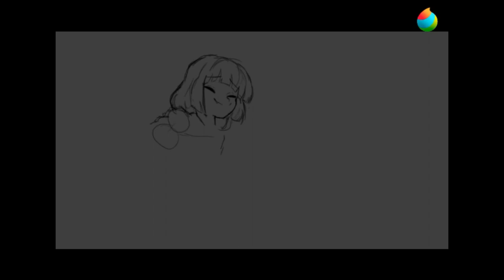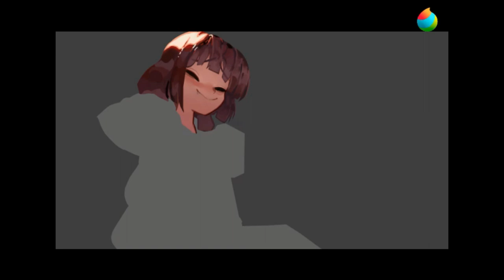SPEEDPAINT #13 Fanart Kikoi Hiroi & Bocchi From "Bocchi The Rock" Series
Bocchi the Rock! Ep. 12 Live Song - "If I could be a constellation" - Piano Cover